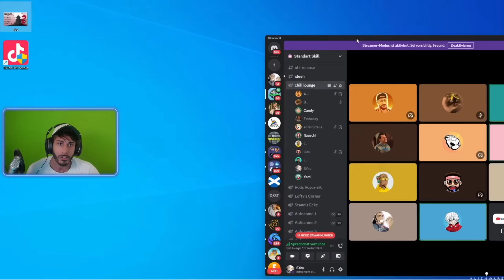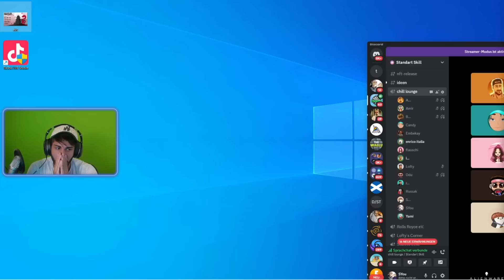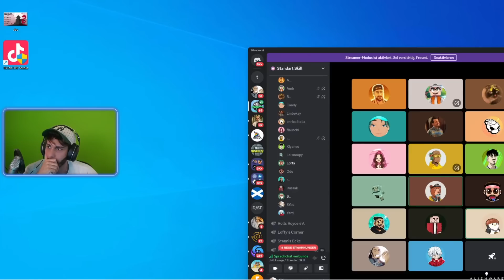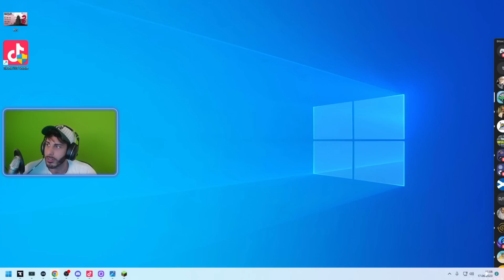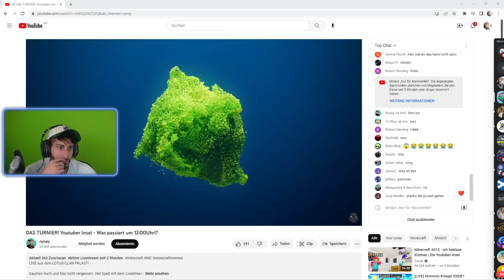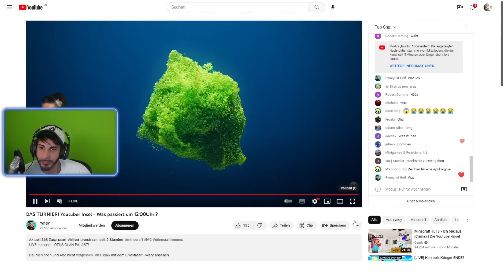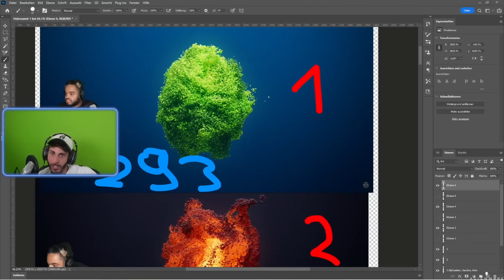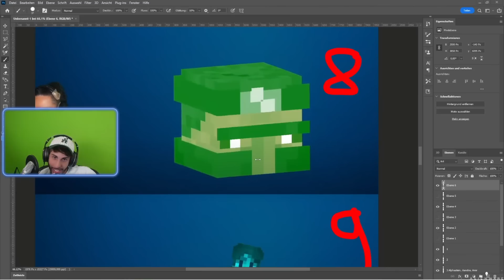Geht die YouTuber INSEL weiter?